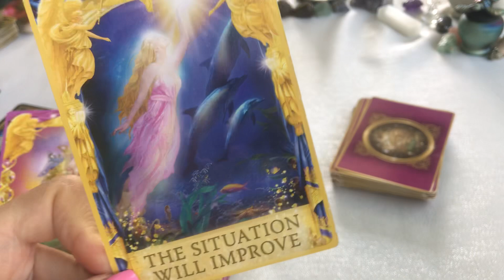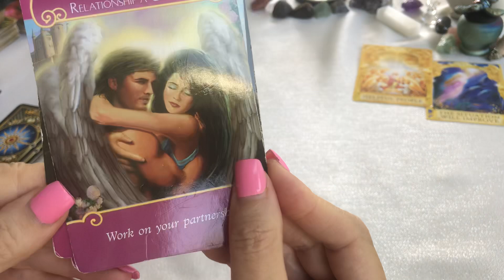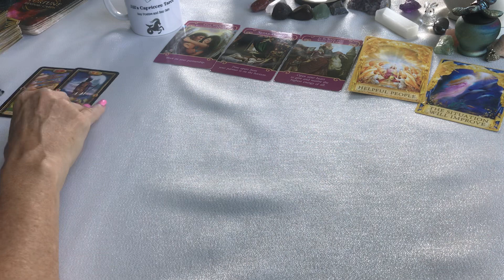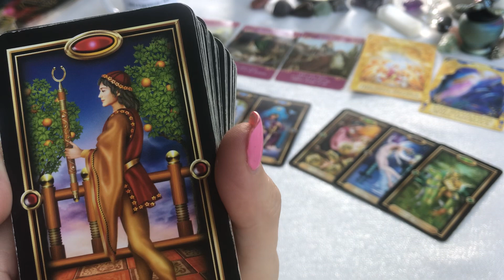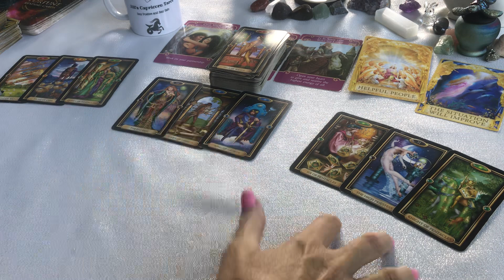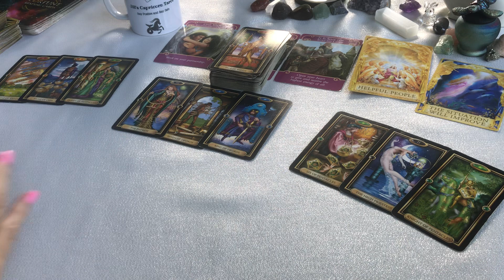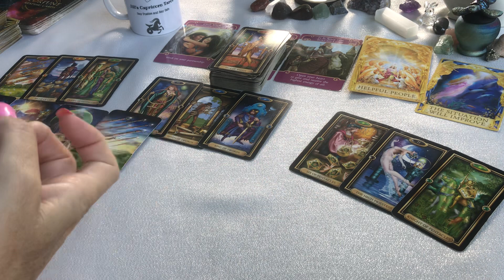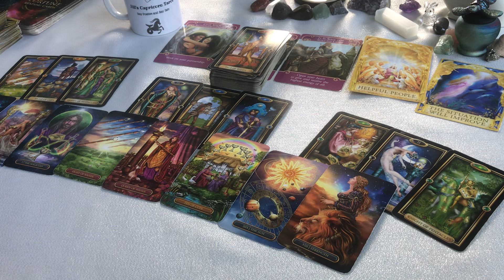CAPRICORN ~ THIS IS CRITICAL CAPRICORN, NOT GOING IN WITH GUNS A BLAZIN!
Capricorn tarot card reading June 2022. Love, relationships, positive motivation, new outlook, solving problems, finding answers.